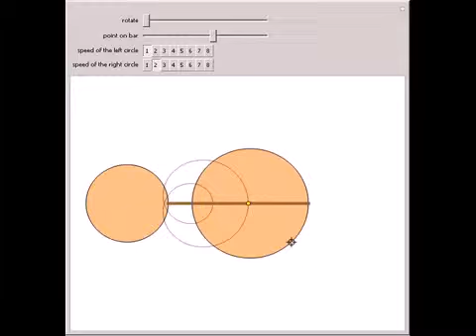Problems on Circles XV: Bar Fixed to Two Rotating Circles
The ends of a bar are connected to two circles. The circles then rotate counterclockwise at independent speeds. This Demonstration shows the path traversed by a fixed point on the bar. Besides the two speeds, you can also vary the point on the bar and t...